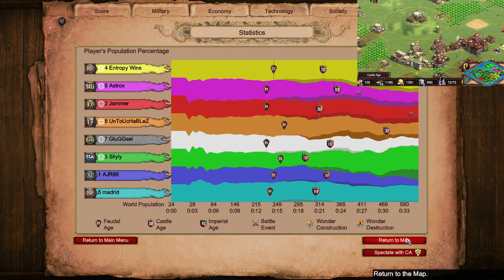4v4 Nomad | Age of Empires 2